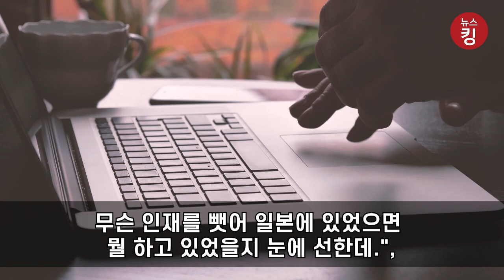k-pop은 일본 인재를 갈취해가며 성공한 것??